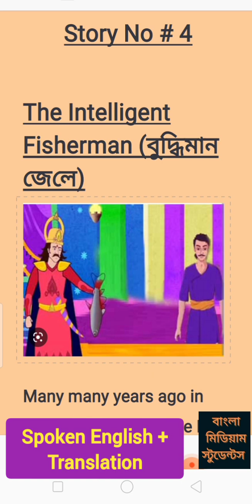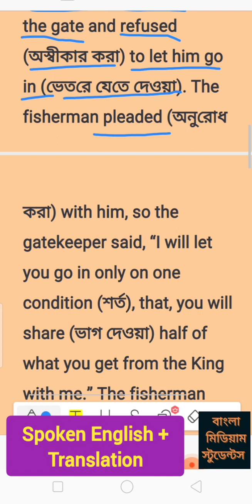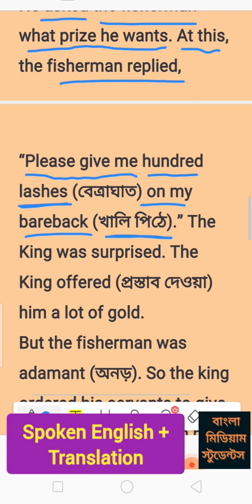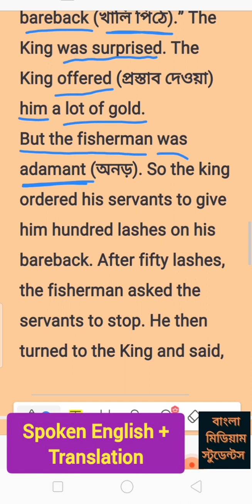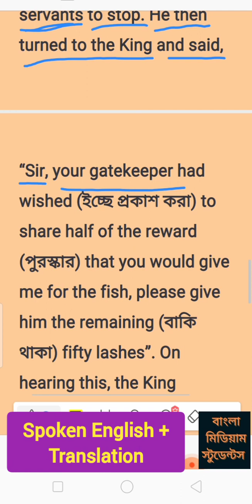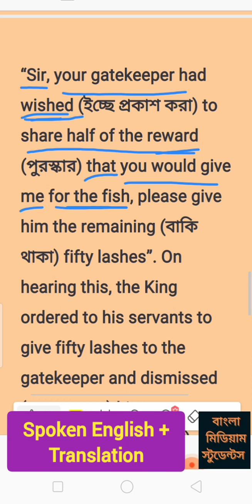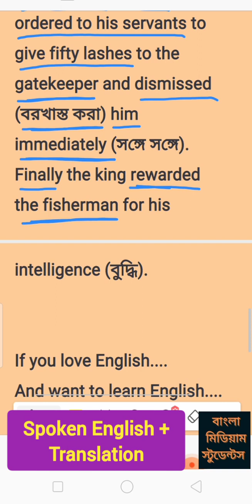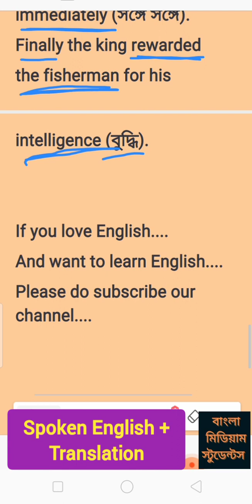English Story : বুদ্ধিমান জেলে. The Intelligent Fisherman. গল্প পড়ে ইংরেজি শেখা.